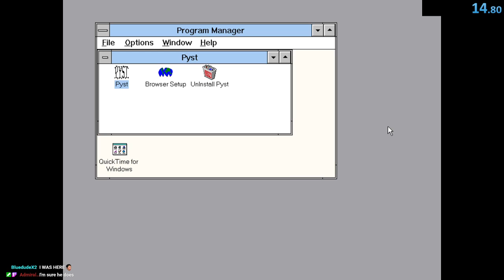Pyst: All Cards Speedrun in 12.92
people have been asking for it for a long time, so here it is - the pyst speedrun. it's exactly what i thought it would be.